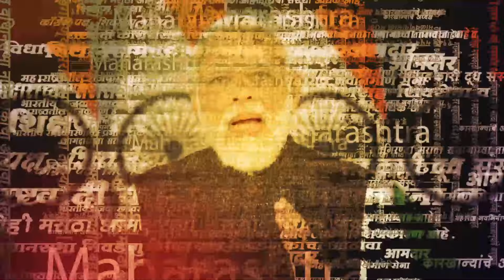Sharad Pawar यांना केंद्राकडून Z Plus Security , पवारांनी व्यक्त केला संशय | Maharashtra Politics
विधानसभा निवडणुकीच्या तोंडावर शरद पवार यांना केंद्राकडून Z+ सुरक्षा देण्यात आली आहे. मात्र या Z+ सुरक्षेवर शरद पवार यांनी संशय व्यक्त केला. ही सुरक्षा निवडणुकीत ऑथेन्टिक माहिती घेण्याची व्यवस्था असल्याचं शरद पवार यावेळी म्हणाले.